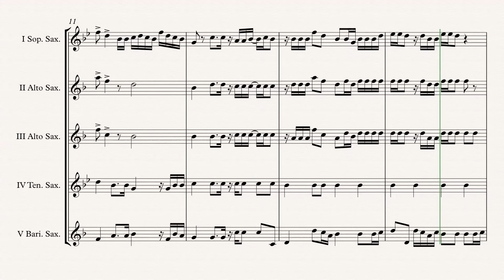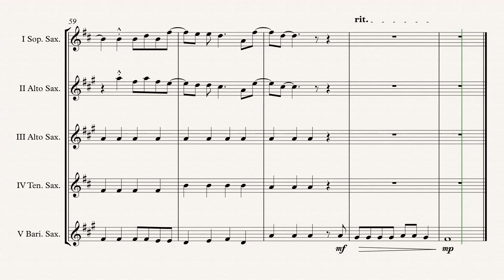„Moana“ Sax. Quintet arr. Adrian Wagner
„Moana“ (Various Composers) arr. Adrian Wagner - Sax. Quintet (Sheet Music) Arrangement